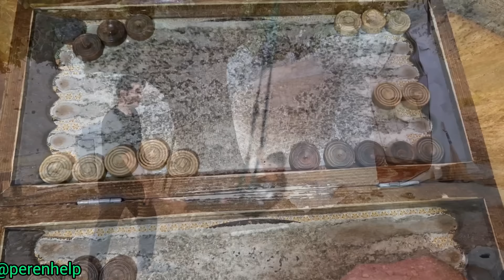The canceled tradition of forced marriage: sending Ahmad to the hospital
This video sheds light on the canceled tradition of forced marriage, where Ahmad is sent to the hospital. It explores the reasons behind the cancellation of this tradition and its negative impacts on individuals and society. If you are interested in learning more about this topic, be sure to watch this video.
Thank you for your attention. Hope to see you in future videos.